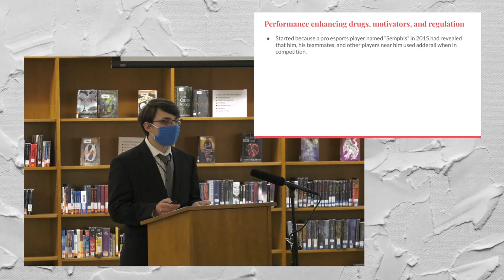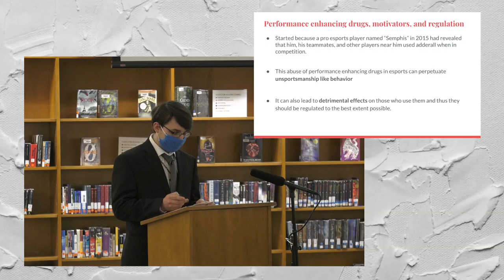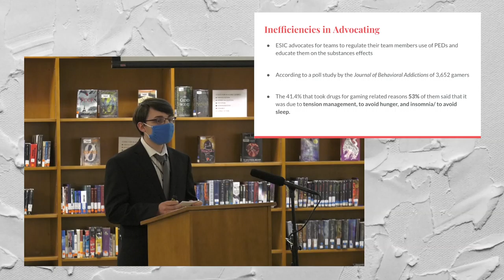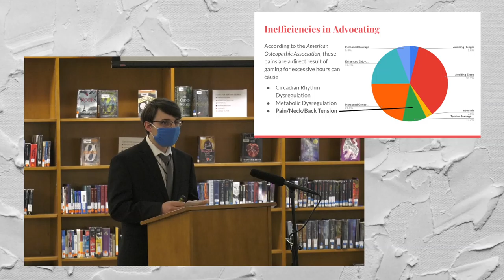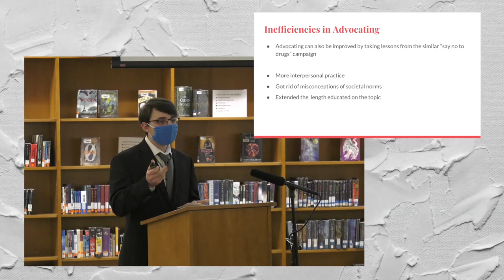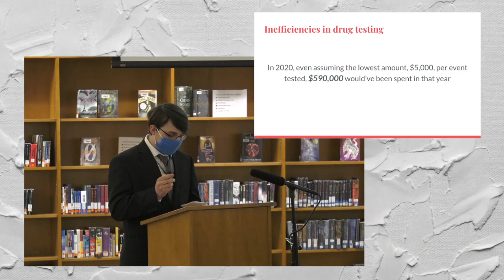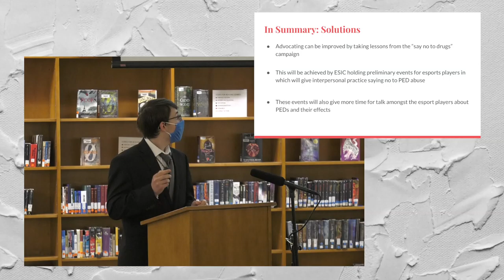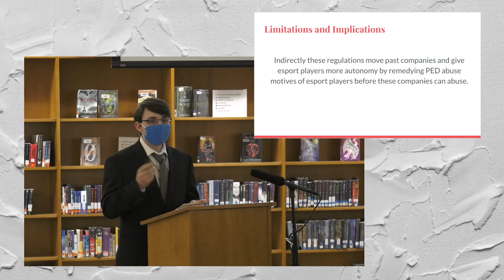TJ Williams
Fairview High Students in the Capstone Program presented their research.  This is from T.J. Williams.